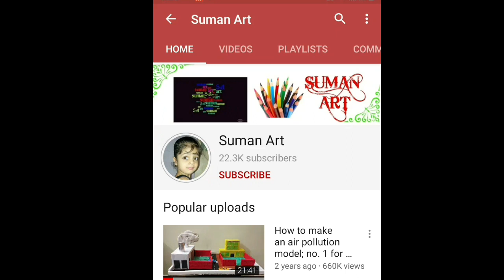# Fabric painting || Fabric painting on plane Kurti || Handmade painting design on plane Kurti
Learn step by step in easy ways 🙂